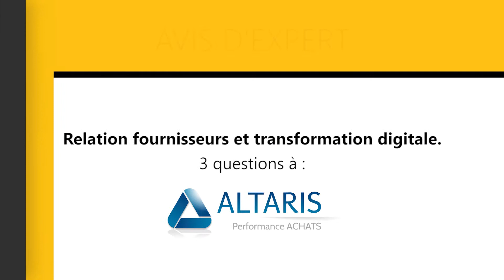Relation fournisseurs, levier de performance ? 3 questions à... Altaris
En quoi la relation fournisseurs peut-elle devenir un levier de performance pour les directions financières ?

Éléments de réponses avec Alain Alleaume, Expert de la fonction Achat pour Altaris.